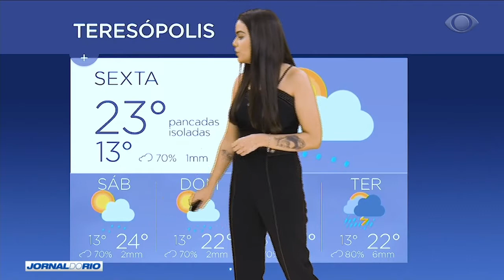Previsão do tempo com a Somar Meteorologia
Confira a previsão com tempo com a Samanta Linhares, da Somar Meteorologia.